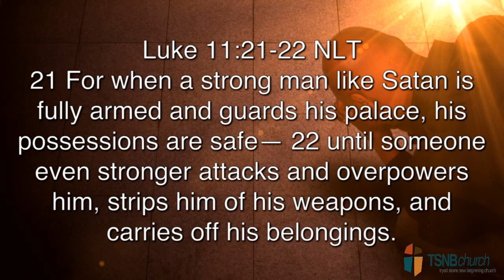Saints At War - Jerry Culbreth (Spiritual Warfare Series)